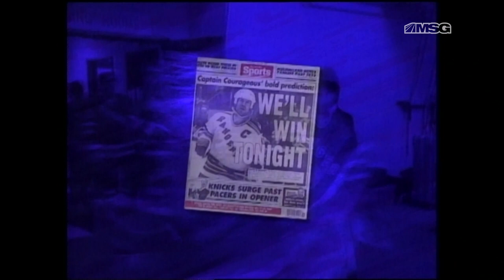What Mark Messier & Adam Graves Will Never Forget About Rangers 1994 Stanley Cup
The heart and the soul of the '94 Rangers, Mark Messier and Adam Graves go over the trials and tribulations of that season.

What Still Stands Out To Mark Messier & Adam Graves About Rangers 1994 Cup